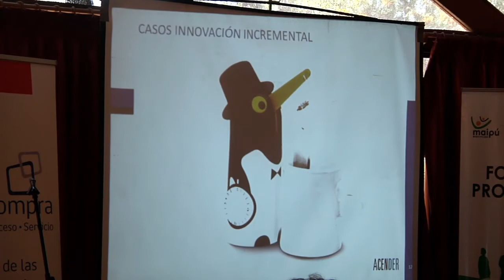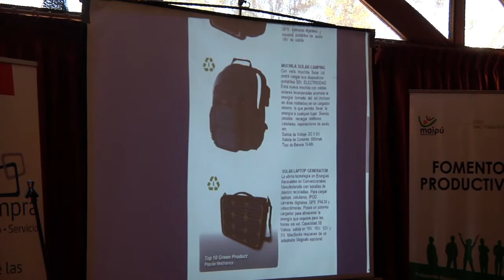Seminario Técnicas de Innovación e Importación